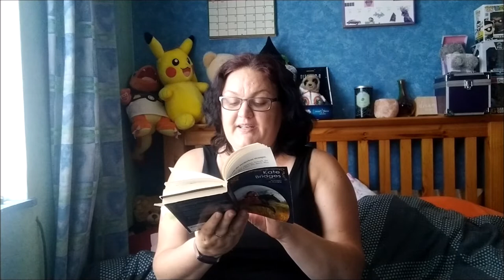Wanted in Alaska by Kate Bridges Book. A DNF Review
Wanted in Alaska by Kate Bridges
Mills & Boon Historical
Abduction and love, Stockholm Syndrome at its finest. It was a DNF for that reason
Part of the 41yearsofmillsandboon
Blurb
WANTED: FOR HEALIN’ AND HEART STEALIN’ Outlaws, even innocent ones, just can’t risk doctor’s visits. But Quinn Rowlan desperately needs a nurse for his injured brother. Kidnapping is the only answer. Except Quinn snatches the wrong woman from a masquerade!